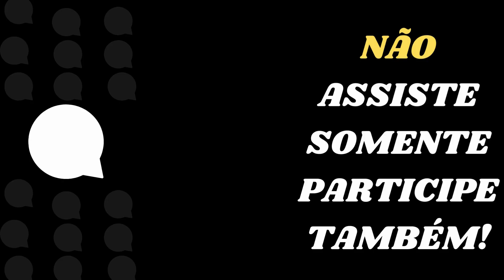Resumo de Corpo Dourado 11 e 16 entre Dezembro. ( Billy Descobre a Gravidez de Selena )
* O RESUMO AQUI FALADO PODE SOFRE ALTERAÇOES *

Resumo de segunda - Feira  11 de Dezembro.
Terça-Feira   12 de Dezembro.
Quarta- Feira   13 de Dezembro.
Quinta-Feira   14 de Dezembro.
Sexta-feira   15 de Dezembro.
Sábado:   16 de Dezembro.

Os Resumos aqui Falados São Das Fontes do SBT, Globo , viva ou Record Tv.
Cada Fonte de acordo do com a novela falada.